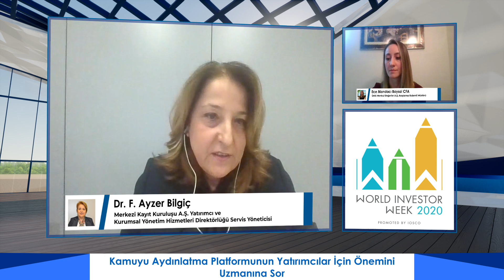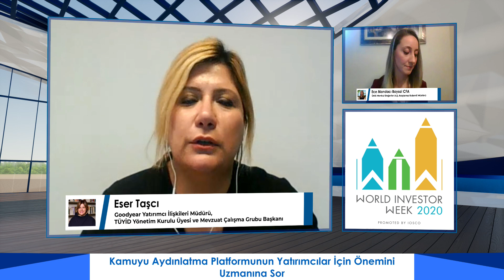Kamuyu Aydınlatma Platformunun Yatırımcılar İçin Önemini Uzmanına Sor - 19.11. 2020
Uluslararası Sermaye Piyasaları Düzenleyicileri Örgütü (International Organization of Securities Commissions – IOSCO) tarafından organize edilen ve bu yıl dördüncüsü 16 Kasım’da Borsa İstanbul’da düzenlenen Gong Töreni ile başlayan Dünya Yatırımcı Haftası, 6 gün boyunca 27 farklı konuda online olarak gerçekleştirilen panellerle kutlandı.